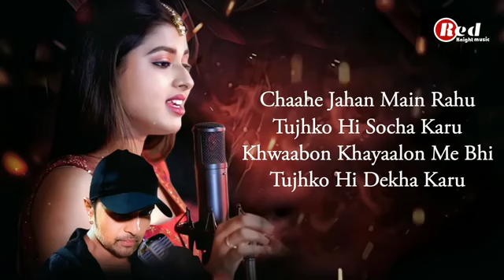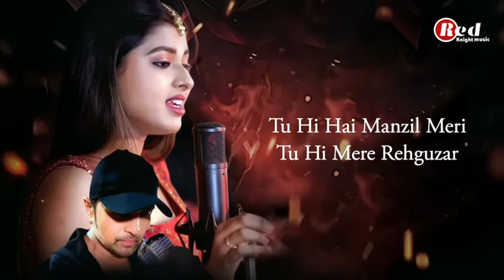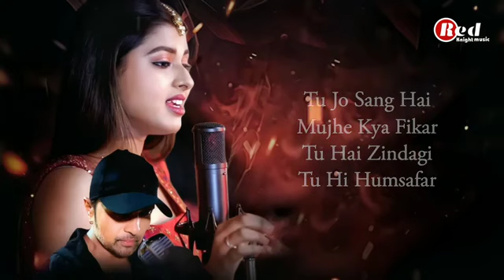Tu Jo Sang Hai ( LYRICS) Arunita Kanjilal | Himesh Reshammiya | Anand Milind |Sameer Anjaan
Song :Tu Jo Hai
Lyrics : Sameer Anjaan
Singer : Arunita Kanjilal